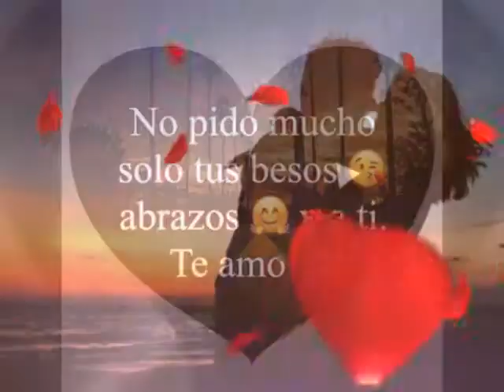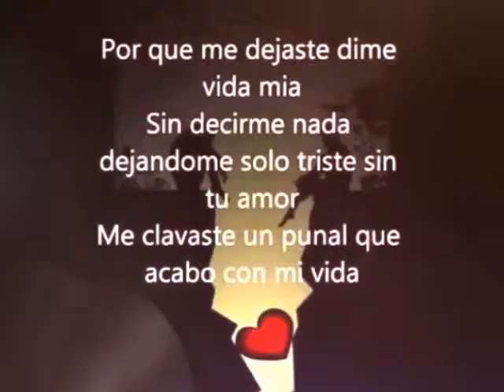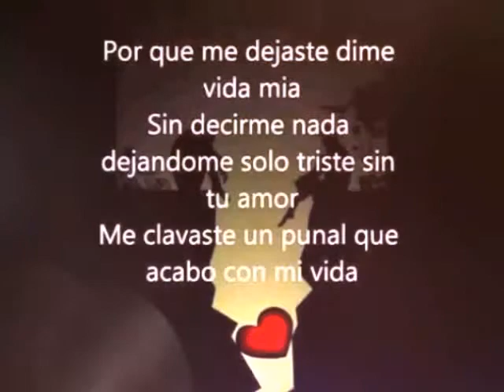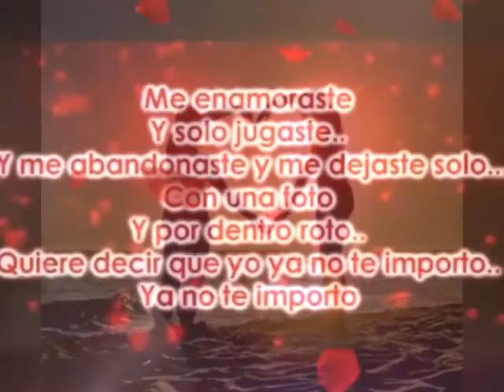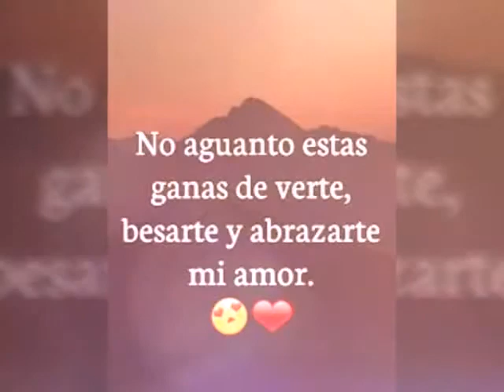BANDA EL RECODO COMO IBA YO A SABER😍💏❤